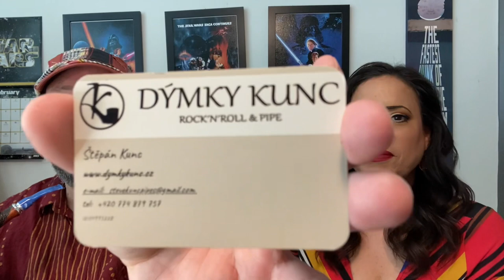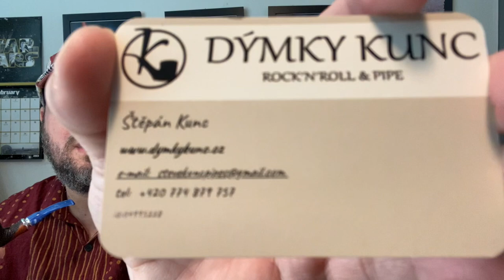Taste of Temptation by Sutliff and Missouri Meerschaum: “Popping” the Tin Tobacco Review Series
This Aromatic Tobacco Blend adds Amaretto and Cherry as toppings to a Virginia Leaf.